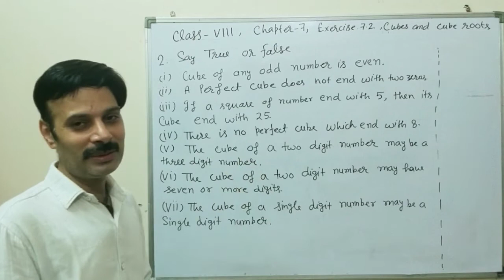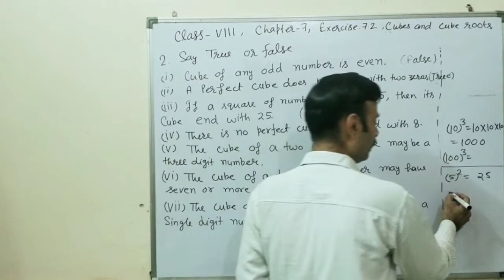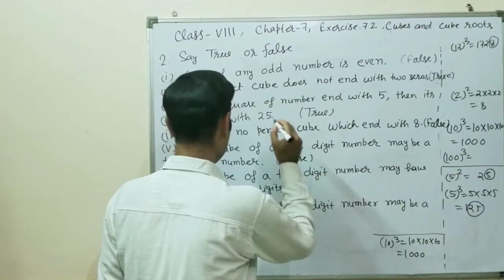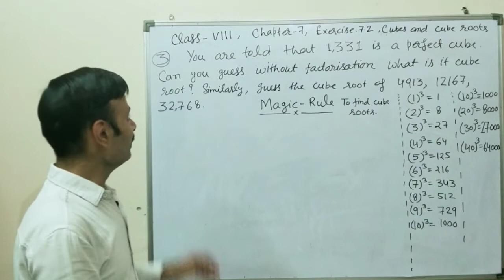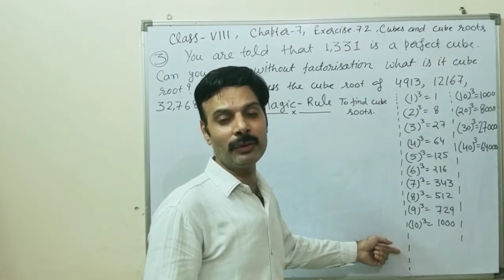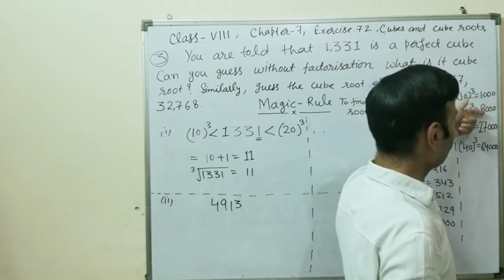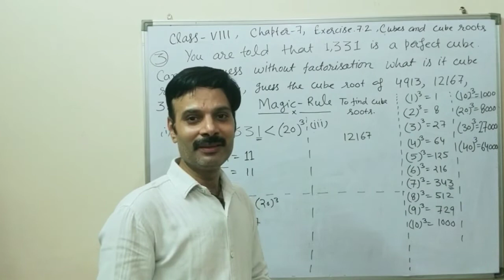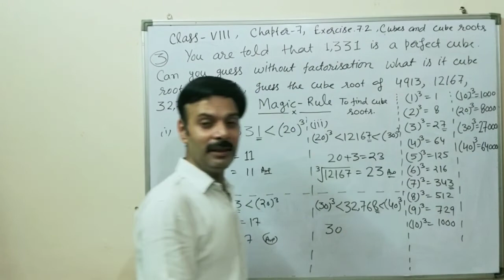Class - 8th, Maths, Chapter - 7, Exercise - 7.2, Cubes and Cube Roots,Q - 2[T/F] & 3[MAGIC RULE]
Cubes and Cube Roots, Solution for class 8th, Mathematics, NCERT